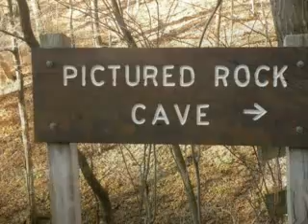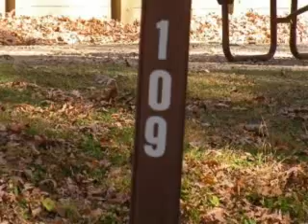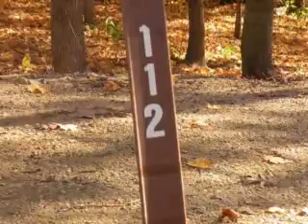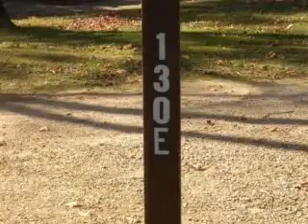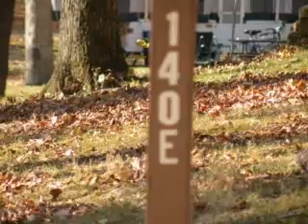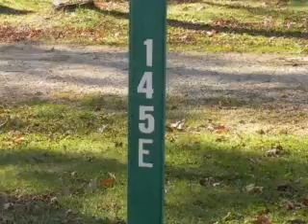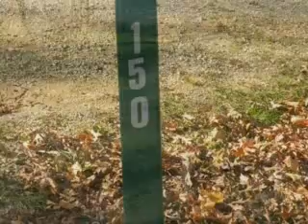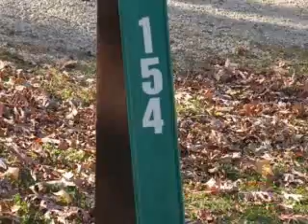Wyalusing State Park Wisconsin Ridge Campground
Wyalusing State Park sits on bluffs 500 feet above the confluence of the Wisconsin and Mississippi Rivers. Within the park's 2,628 acres you will find hardwood forests, bluffs, springs, waterfalls, and spectacular vistas. You can see ancient Native American effigy mounds and imagine what the French explorers Marquette and Joliet thought about them as they became the first Europeans to set foot here in 1673. There are more than 23 miles of trails for hiking, biking and skiing. More than 100 bird species, including bald eagles, hawks, owls, and various waterfowl, can be observed during the spring and fall migrations. There are 109 family campsites, group tent campsites for 130 and a lodge/dormitory complex for 108 people. Nearby is the Villa Louis Victorian mansion. Across the river is the Effigy Mounds National Monument where you can observe 205 mounds considered as ceremonial and sacred sites by American Indian tribes. This video includes the Wisconsin Ridge campground.